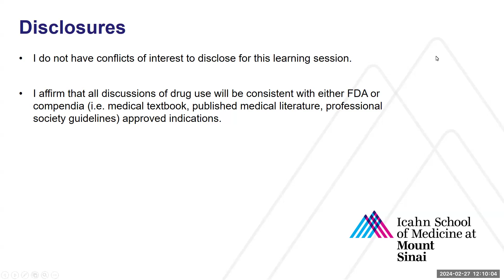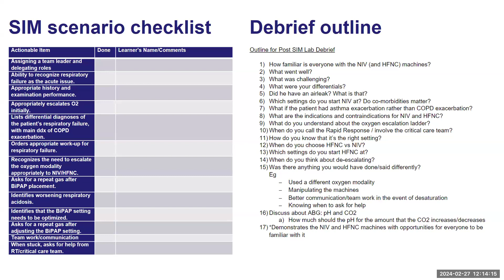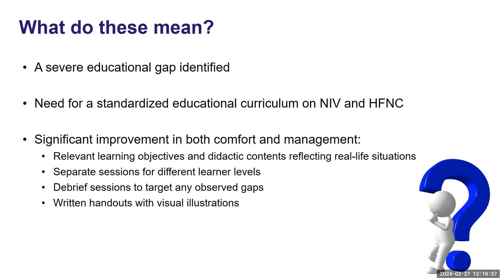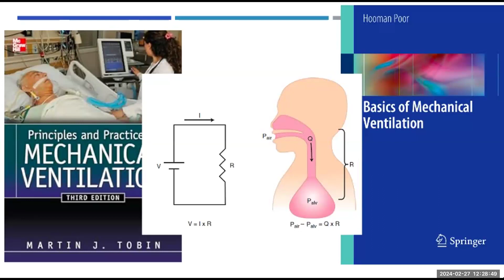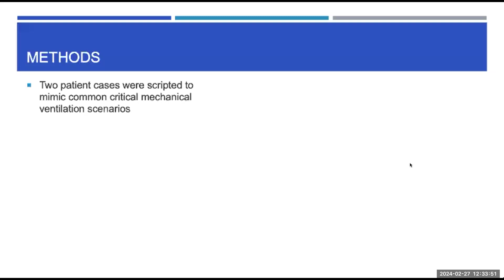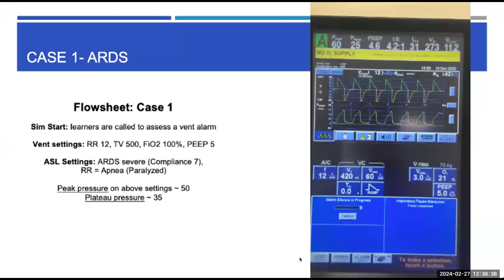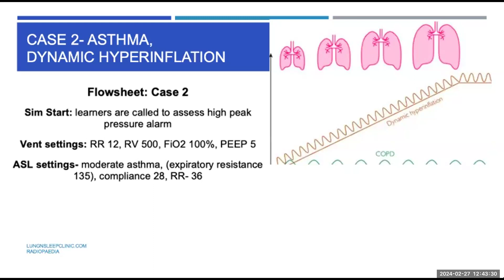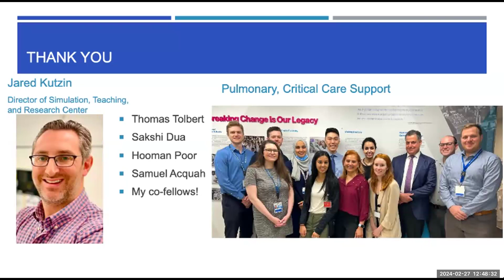2022 IME Scholarship Recipients to the Harvard Macy Post Graduate Trainees Future Academic Clinician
2022 IME Scholarship Recipients to the Harvard Macy Post-Graduate Trainees: Future Academic Clinician-Educators Course